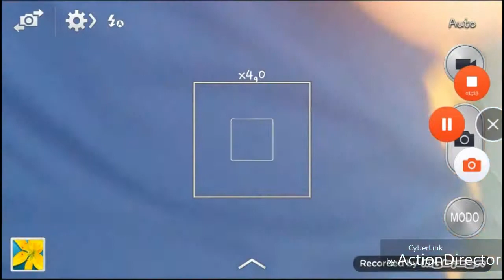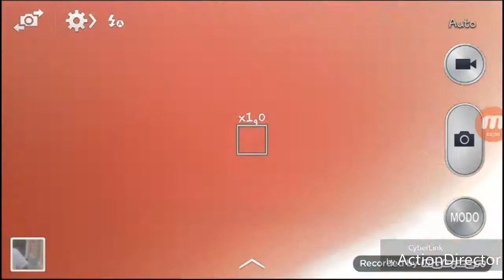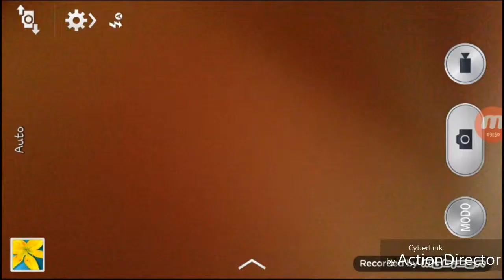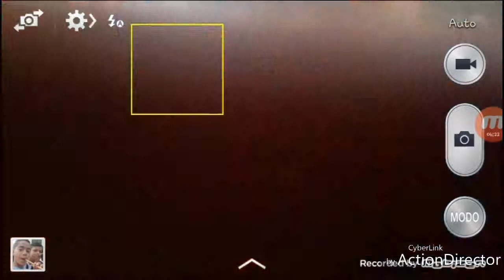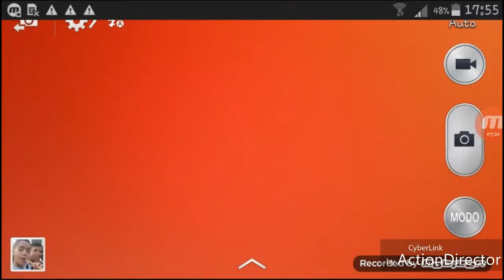Uno spirito è in casa mia Aiuto!!! (Fail)